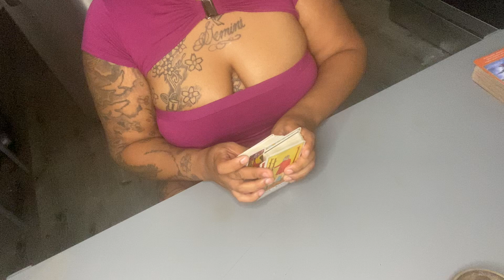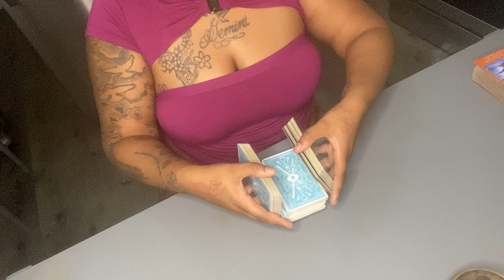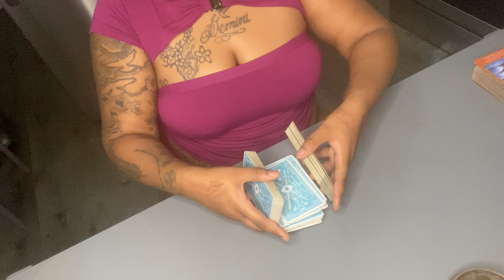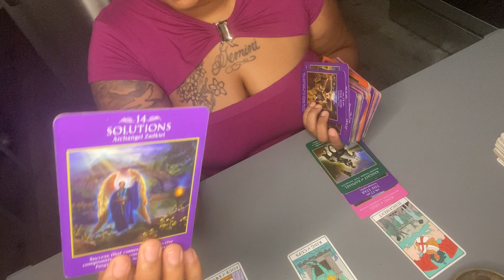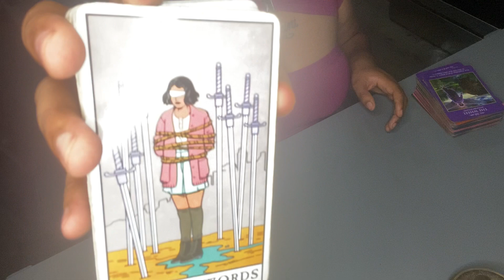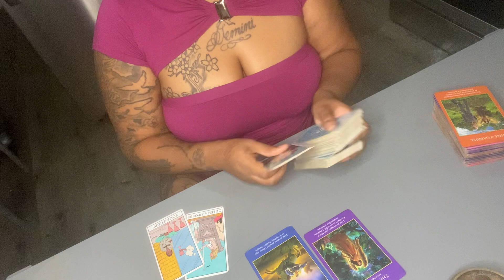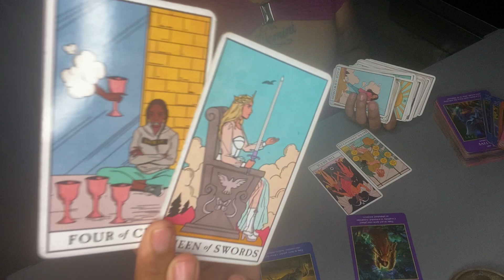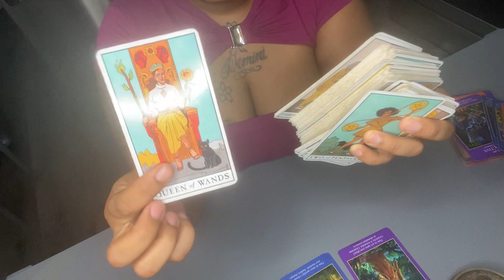Karmic mother Sacrificing children to be sexually abused...it ends now‼️￼